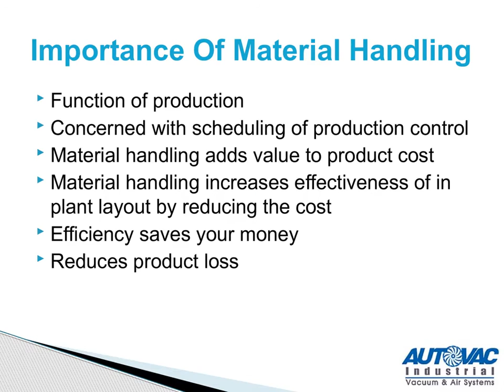Bulk Material Handling AutoVac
Bulk Material Handling Systems offer highly efficient pneumatic conveying systems capable of handling almost any type of bulk material. These systems are more economical and convenient than other mechanical systems. Installation is straightforward and our flexible design platform allows for expansion and modification.